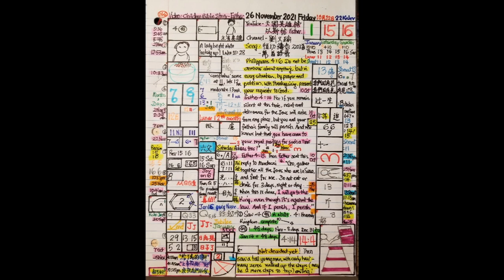Daily Visions of Revelation of Rapture - 26 Nov, 2021